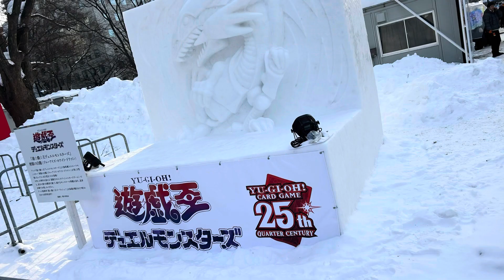【パピヨン】北海道の犬たちは雪の中も元気にお散歩だよ🙌プチお知らせあり。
北国で暮らす私たち。今は雪まつり中。

シニアなパピヨンだけど元気に雪の中を
お散歩楽しんでいます。

今年は、とてもあたたかく、防寒着のいらない日も。

アメリはハーネスが苦手。

ちょうど、去年まで使っていたハーネスも
古くなったし、新しいハーネス購入。

100日でハーネスを大好きになってもらう
企画を開始します。

明日の夕方にショートで1日目を。

Instagramなどで毎日の様子を投稿。
（サブチャンネル開設します。）
進展はまた動画でお知らせできたらと思います。

スモールスモールステップで頑張ります。

母さんとアメリのチャレンジ是非応援してください！